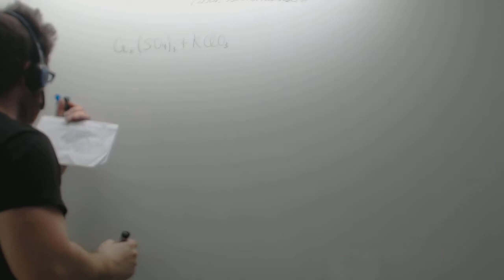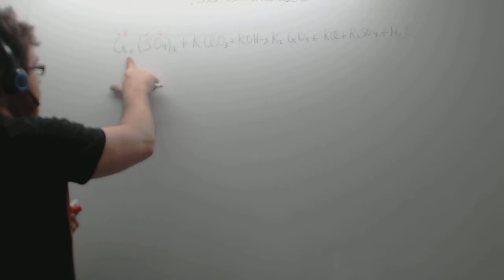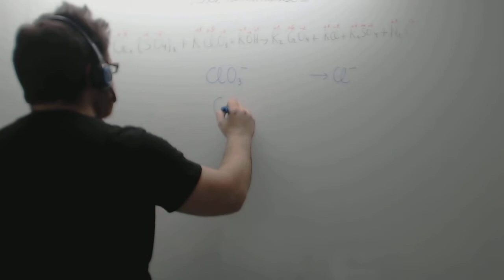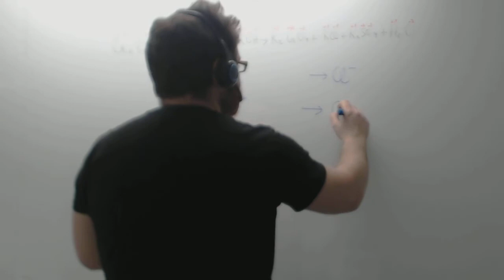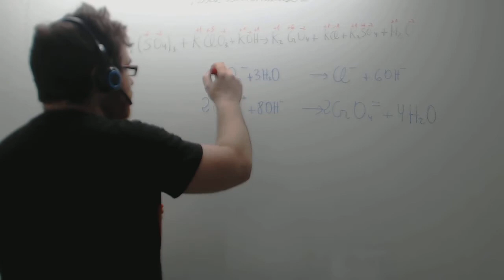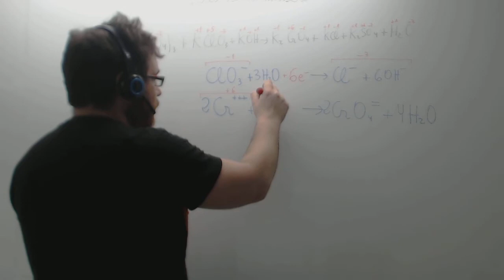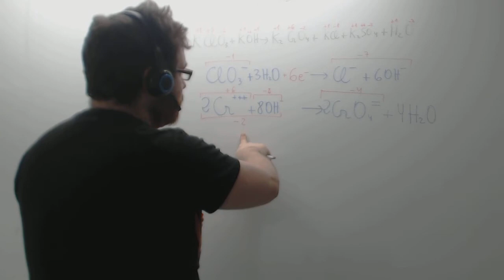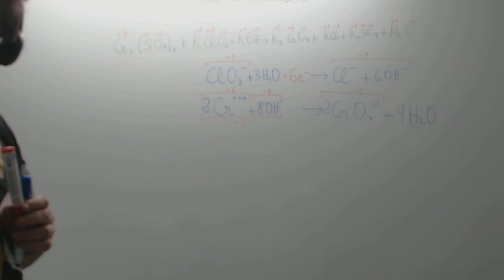Ejercicio redox en medio básico Química 2º Bachillerato Academia Usero Estepona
Ejercicio redox en medio básico Química 2º Bachillerato
Ajustamos la reacción del permanganato potásico con ácido clorhídrico en medio ácido. Es una reacción redox en la que hemos de seguir los siguientes pasos:
1) Poner los números de oxidación.
2) Escribir la ecuación del elemento que se oxida y del que se reduce.
3) Ponemos tantas moléculas como se la diferencia entre átomos de oxígeno donde hay MÁS OXÍGENOS.
4) Ajustar el número de hidrógenos poniendo OH- donde hay menos hidrógenos.
5) Ajustar las cargas con electrones.
6) Sumar las dos fórmulas.
7) Llevar los coeficientes a la ecuación original.
8) Ajustar las moléculas espectadoras de la reacción.
Oxidación y reducción
Academia Usero en Estepona, el centro de formación con más vídeos en Internet del Mundo presenta: Ejercicio redox en medio básico Química 2º Bachillerato